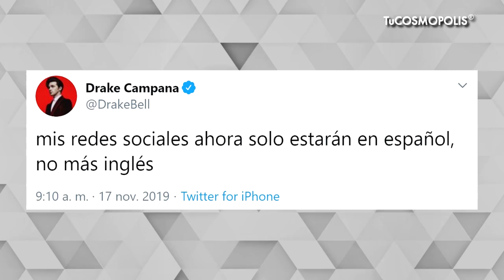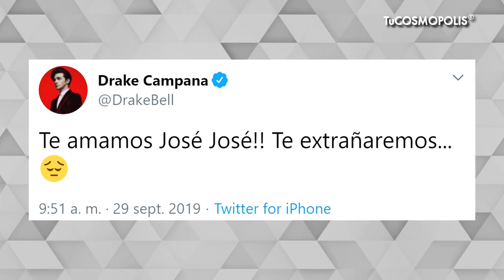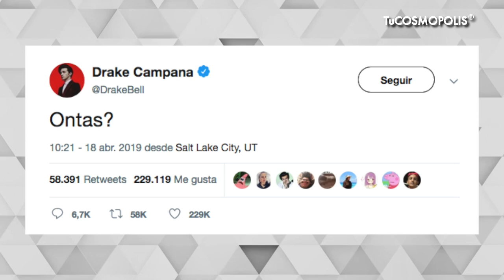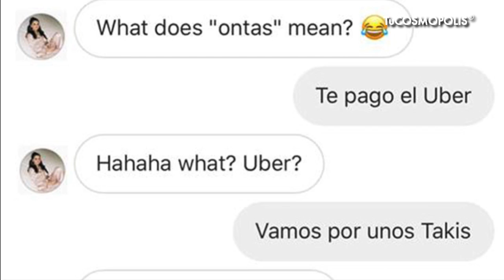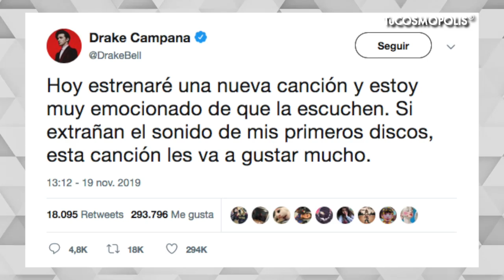DRAKE BELL YA es MEXICANO y estas son las PRUEBAS